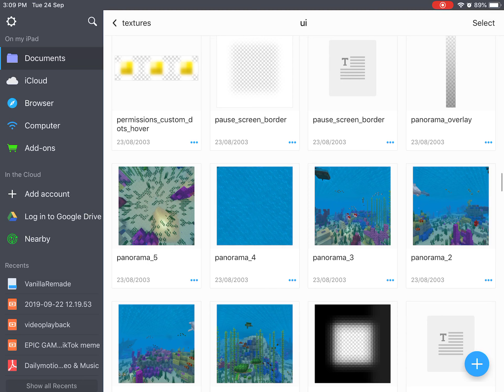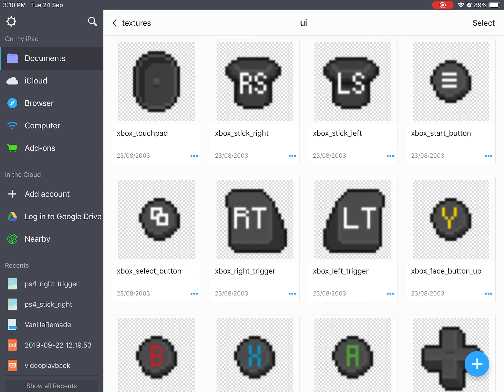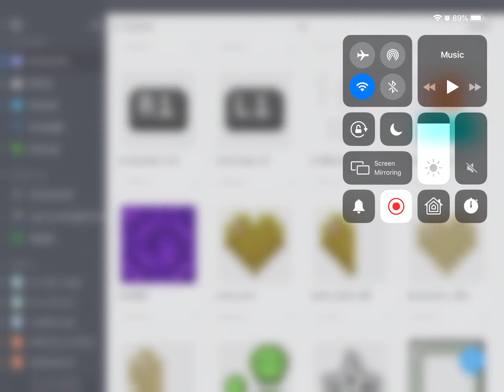PS4 BEDROCK IS REAL! (Sorry For Backround Sounds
Just News Lol...